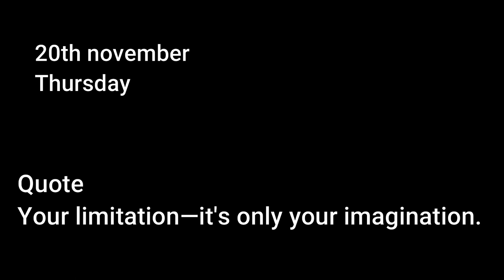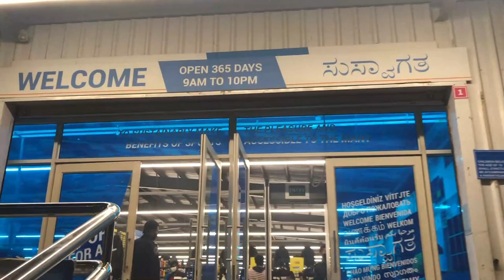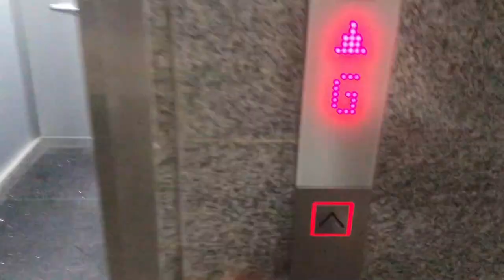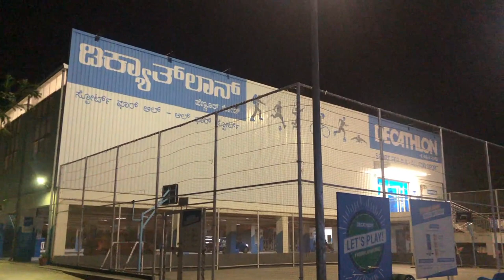Decathlon Store Experience || trekking,hiking,football,cricket,gym all sports||Decathlon Bangalore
Decathlon S.A. (French pronunciation: ​[dekatlɔ̃]) is a French sporting goods retailer. With over 1400 stores in 45 countries,[1] it is the largest sporting goods retailer in the world.[4][5]

Decathlon started with a store in Lille, France in 1976, founded by Michel Leclercq. It started to expand abroad a decade later, to Germany in 1986, Spain in 1992, Italy in 1998, Portugal, the United Kingdom in 1999, China in 2003, India in 2009, Hong Kong in 2013, Malaysia in 2016 and Southeast Asia in 2012 and South Africa, Philippines in 2017 and Australia in 2018. The company employs more than 82,000 staff[1] from 80 different nationalities.

The retailer stocks a wide range of sporting goods, from tennis rackets to advanced scuba diving equipment, usually in large superstores which are sized at an average of 4,000m².[6] Decathlon Group also owns over 20 brands,[3] with research and development facilities all over France to develop the latest innovative designs, registering up to 40 patents per year.[7] Each brand represents a different sport or group of sports, with a dedicated product development and design team.
As of August 2018, there are 1414 Decathlon stores worldwide in 45 countries.[1]

In India, Decathlon products can be bought directly through their stores subsequent to change in India's FDI policy and approval for Decathlon in February 2013.[10] In addition to this, Decathlon products are also available online through their online resellers.

Aptonia - Nutrition and Healthcare
Artengo - Racket Sports
B'Twin - Cycling and Workshop
Caperlan - Fishing
Domyos - Fitness, Gym, Yoga, Dance,[16]
Forclaz - Trekking
Fouganza - Horse Riding
FLX - Cricket
Geologic - Target Sports such as Archery, Darts and Pétanque
Geonaute - Sports Electronics
Inesis - Golf
Itiwit - paddle sports
Kalenji - Running
Kipsta - Team Sports
Nabaiji - Swimming
Newfeel - Sport Walking
Olaian - Surfing and Boardwalking
Orao - Eyewear and Optical Accessories
Outshock - Combat Sports
Oxelo - Rollersports, Skating and Scooters
Quechua - Hiking, Camping and Outdoor Gear
Simond - Mountaineering
Solognac - Hunting
Subea - Diving
Tarmak - Basketball
Triban - Cycling
Tribord - Watersports
Wed'Ze - Skiing and Snowboarding
Brands providing technical support for the products for the company's passion brands:

VLOG SETUP
Boya mm1 mic
Boya m1
Tripod stand